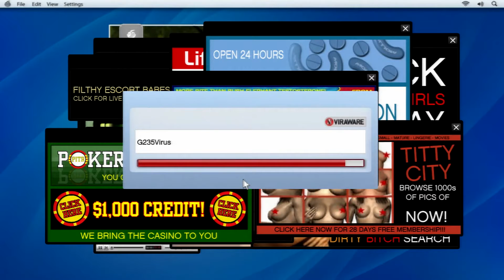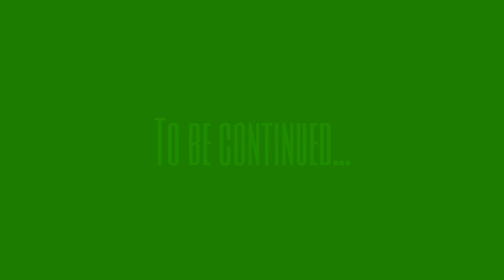Playing GTA5 story mode and talking rubbish part 9.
Totally passive/ agressive.